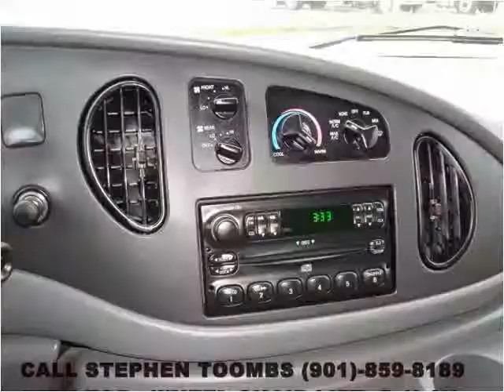2004 Ford E-Series Wagon Used Cars Memphis TN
This 2004 Ford E-Series Wagon is available from Mt. Moriah Auto Sales.